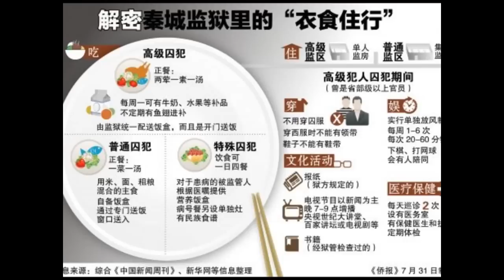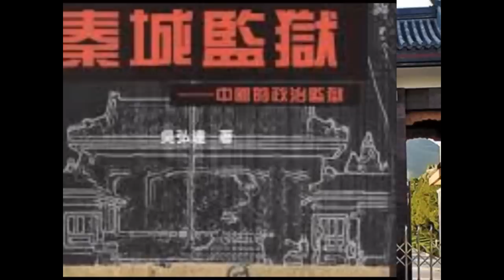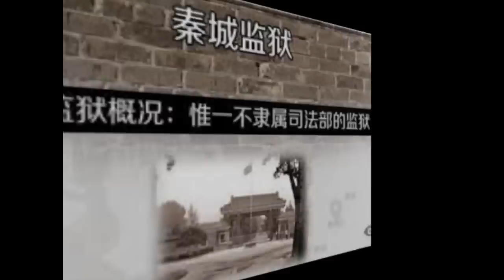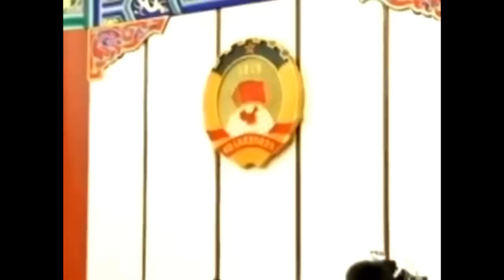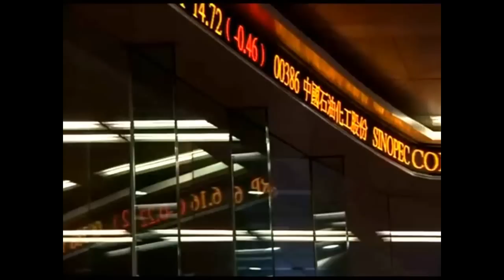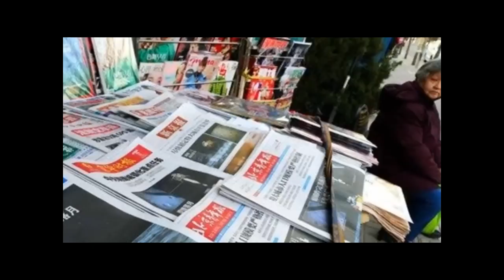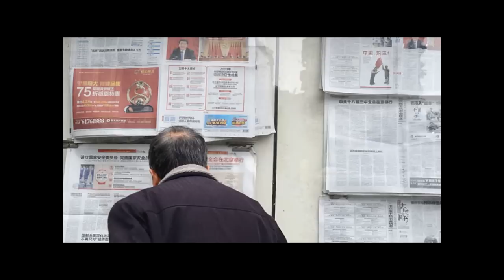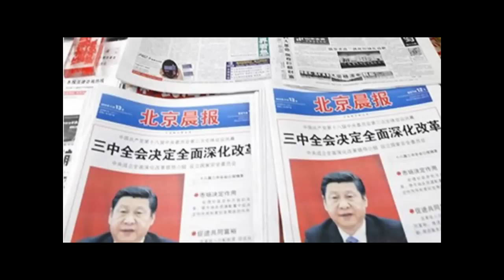【紅朝秘聞】習王陣營反腐勢猛 秦城監獄已經囚滿爲患 一號囚房始終空缺 等待“終極虎王”入住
隨著習陣營反腐推進，中共高官落馬絡繹不絕，北京秦城監獄再次人滿爲患，截至4月底，在758個房間中，只剩下……一號囚房始終空缺 等待“終極虎王”入住.

來源：大紀元